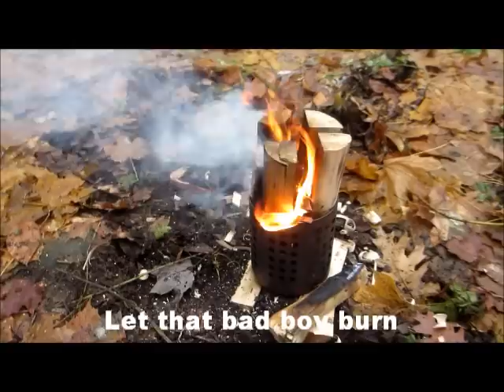Sweedish Torch Fire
Just me trying some new tricks in the woods during lunch hour.